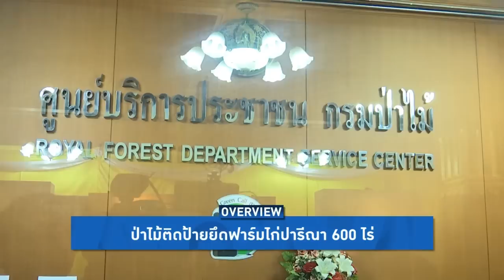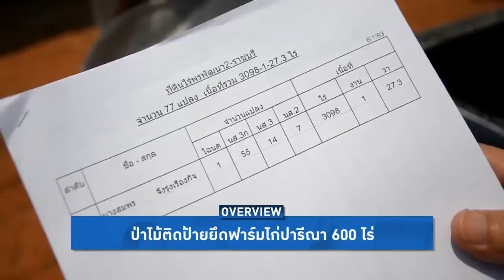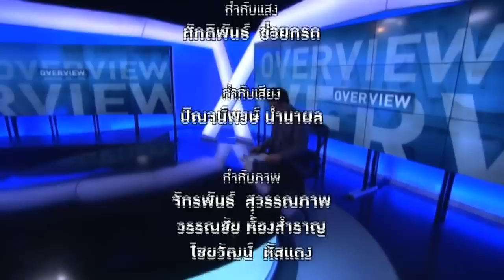Overview - ปารีณาถึงจุดจบ ป่าไม้ยึดเขาสนฟาร์มทุกแปลง 665 ไร่ หลุดปากยอมรับรุกป่า ตำรวจพบหลักฐานเพียบ